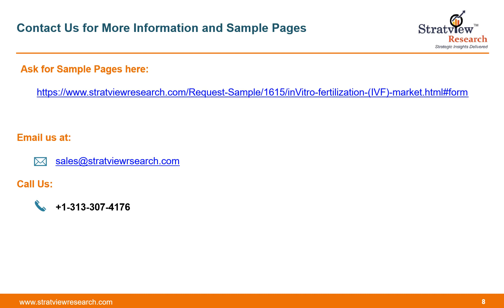InVitro Fertilization (IVF) Market, Dynamics, Market Analysis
The Global InVitro Fertilization (IVF) Market is expected to grow from USD 705.6 million in 2020 to USD 1,263.7 million by 2026 at a CAGR of over 10.3% during the forecast period.